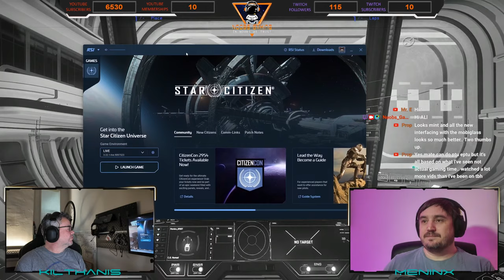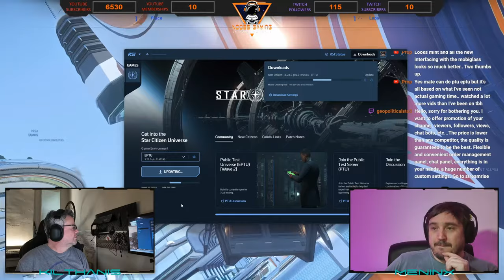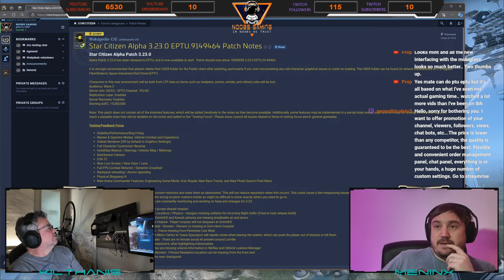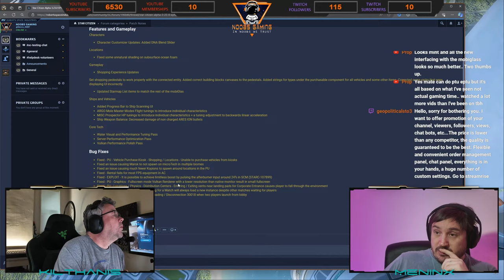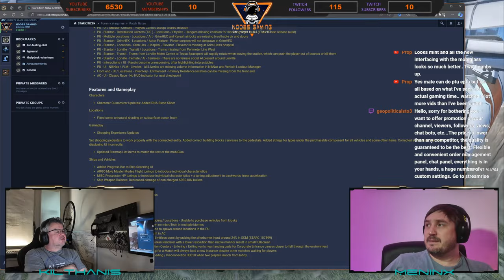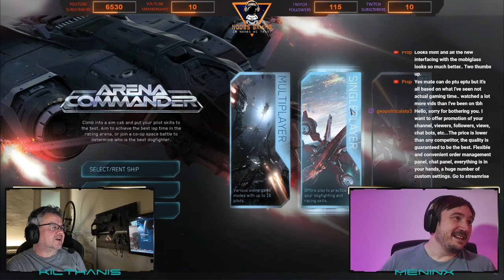Burrito Breakfast Trial, Chill & Chat in Star Citizen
Today Myself and Kilthanis will be chilling and chatting some star citizen 3.23,  (Short Form)

Players:
Meninx_NMBT
Kilthanis

Use code STAR-2MF3-L4WP when creating a new Star Citizen account

Kilthanis PC Specs:
32GB TeamGroup T-Force XTream.